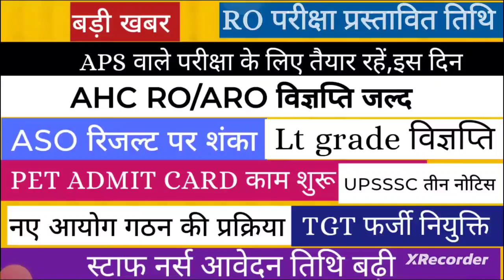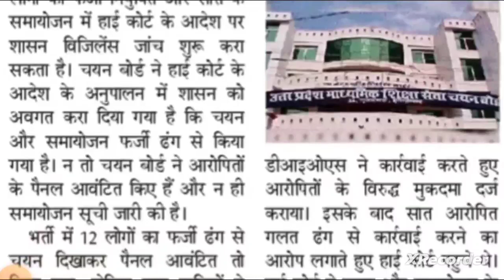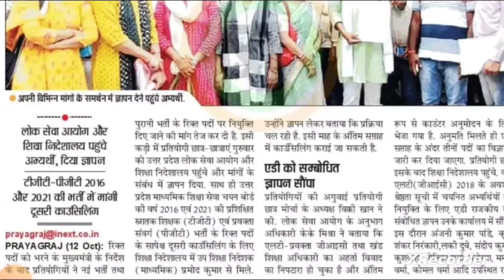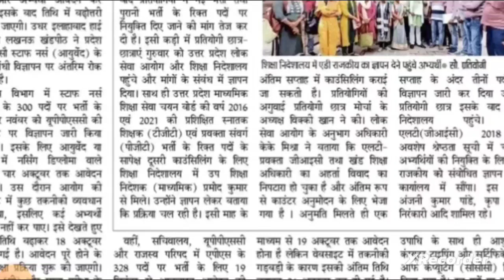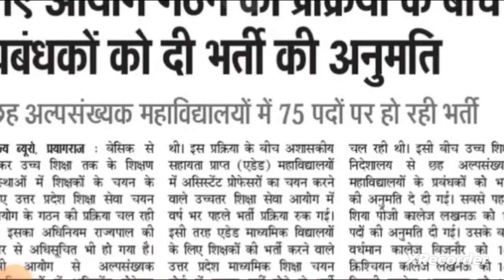बड़ी खबर🔥|BEO विज्ञप्ति|ASO RESULT|PET ADMIT CARD|LT GRADE विज्ञप्ति|TGT परीक्षा|आवेदन तिथि बढ़ी|AHC